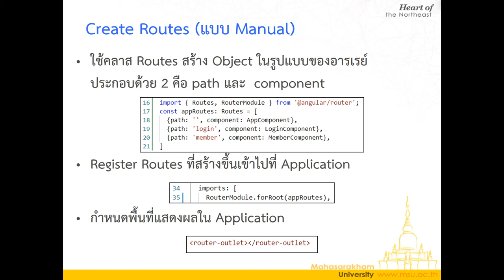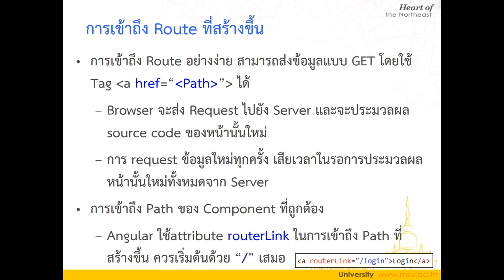Lec08 Component Nav 06 RouterLink